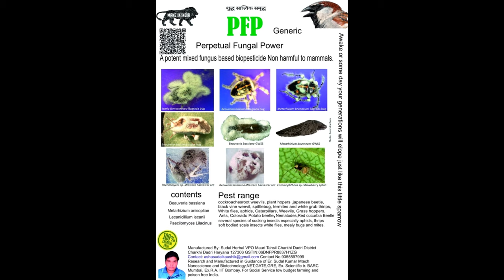Mealybugs problem and solution in citrus, guava, cotton, hibiscus, rose and many more plants.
organiccontrolofnematodes incucumbers, poly house management, polyhouse cucumber, how to increase production of polyhouse, problems of insects in poly houses
easy germination#
seed bolls
wild plants propagation#wild dragon fruit#relative of dragon fruit#
sudal herbal#
sudal kumar#
organic farming#
natural farming#
chemical free farming#
sudal kaushik#
sudal sahil#
organic farming Haryana#
organic farming India#
multiple fruit plants#
guava farming
Hisar Safeda
Taiwan pink
Biodiversity ecosystem restoration#
Insect pollinators diversity#
How to increase fruit production#
How to take tons of fruits from your orchard#